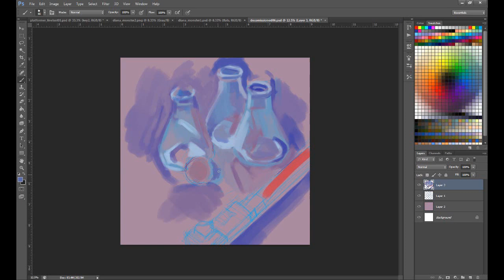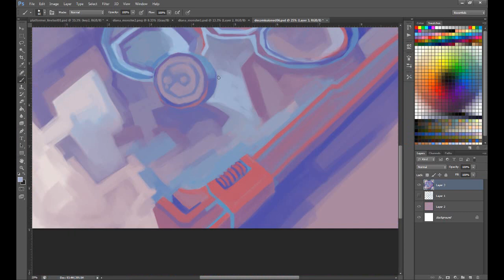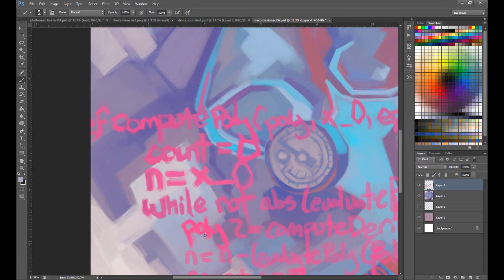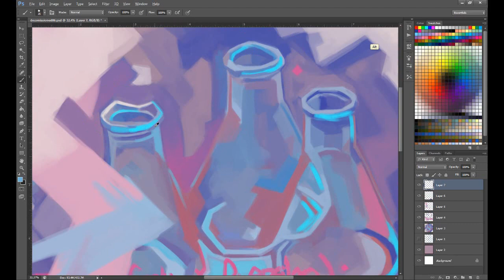Object Oriented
Music is 1B for violin, cello, and double bass from Appalachian Journey